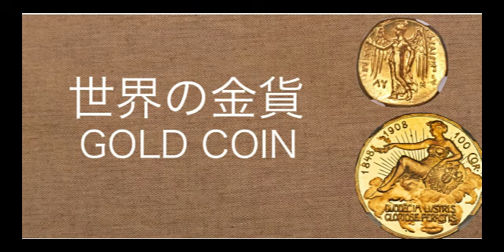⚠️注意⚠️詐欺サイト増殖中〜見分け方と対策〜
コイン投資を安全にローリスクで実施するために、最近急増している詐欺サイトの見分け方と対策について解説します。

のりたろうオンラインショップはこちら

過去動画